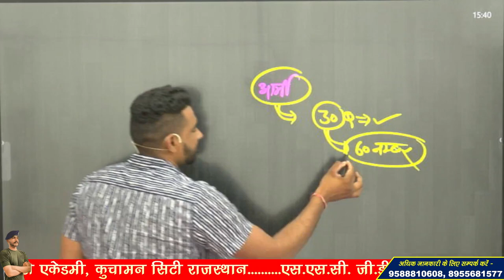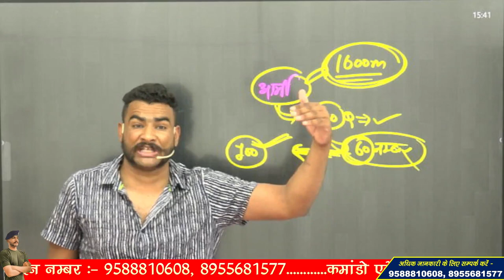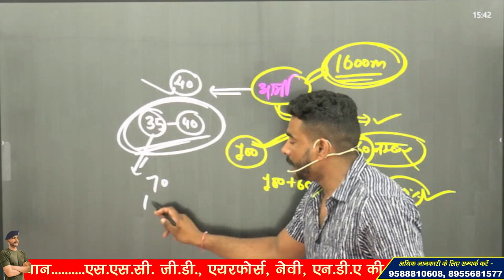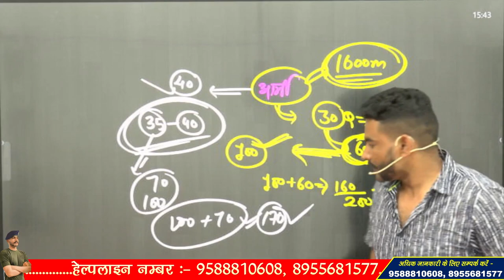ARMY AGNIVEER CUTOFF 2023 ! क्या रहेगी CUT OFF ?? कितने NUMBER वाले PHYSICAL की तैयारी करें ??